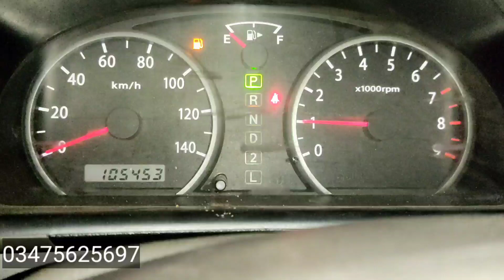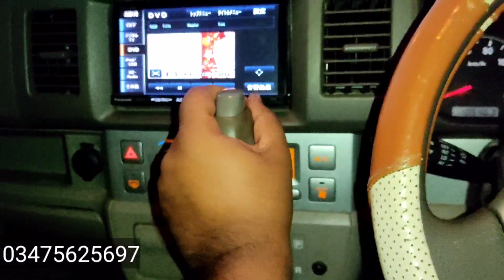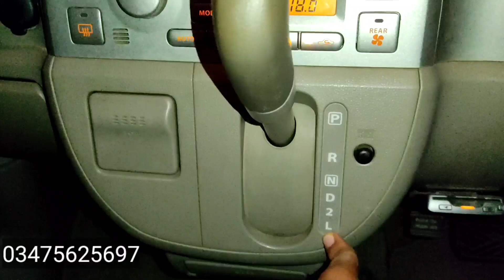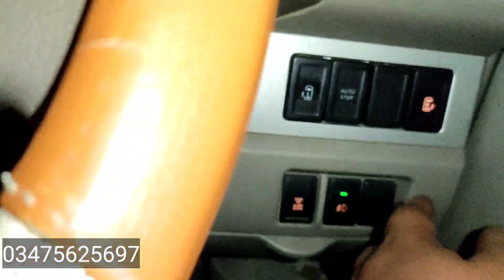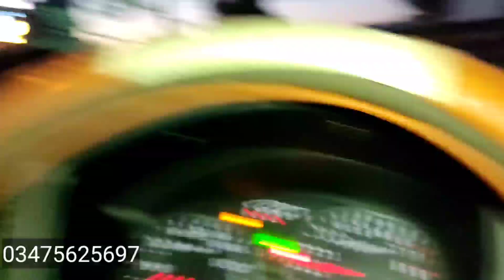Suzuki every wagon PZ turbo special edition 2018 Import| Review, price, specs and features